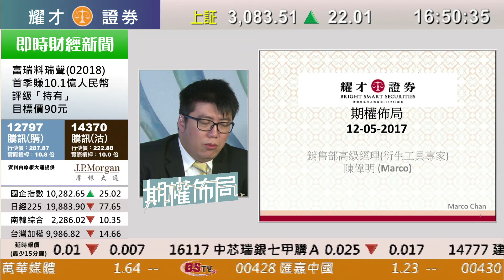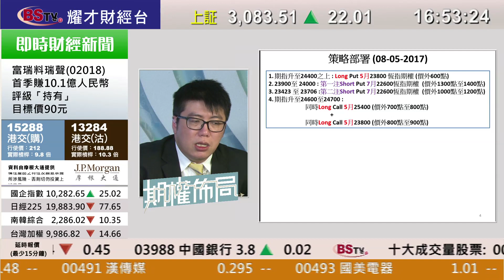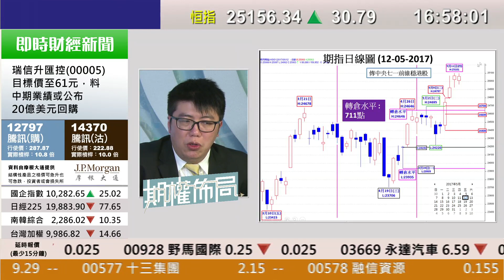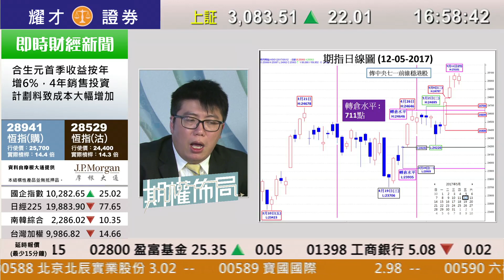耀才財經台 期權佈局 陳偉明－12/05/2017 期權佈局